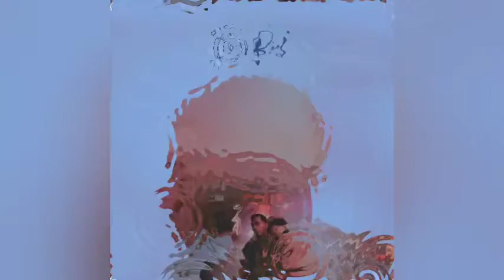Myke Towers - TU PIEL (8d audio)